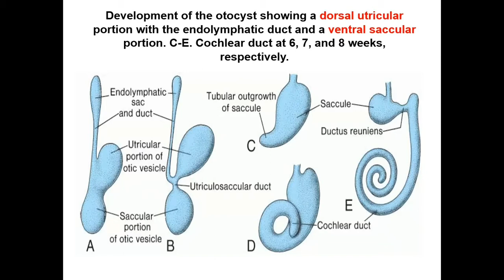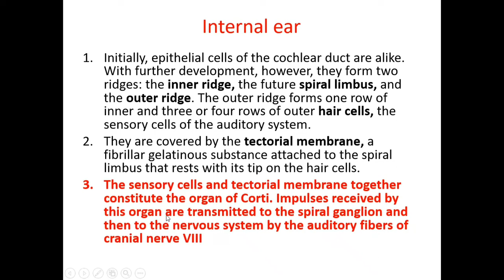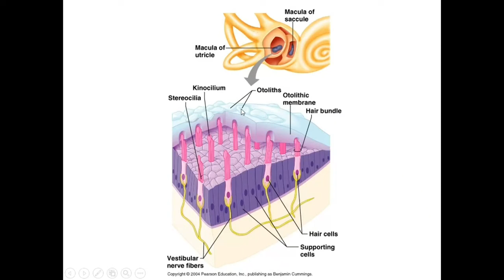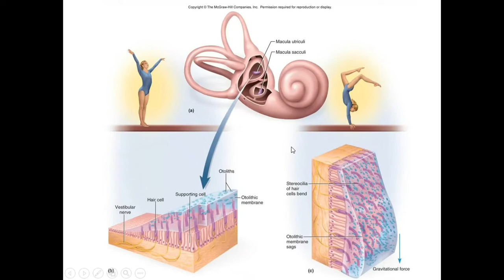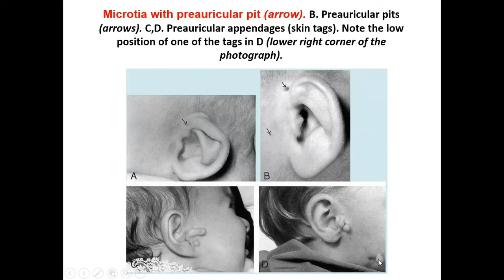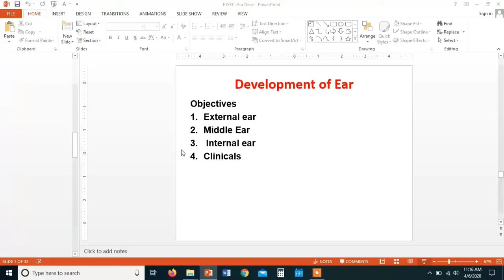development of ear with easy explanation with questions completed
During the 8th and 9th months of fetal life, the mesenchyme holding the ossicles in place undergoes resorption via programmed cell death resulting in an air-filled tympanic cavity at birth. The inner ear originates from the invagination of the otic placodes during the fourth week of development